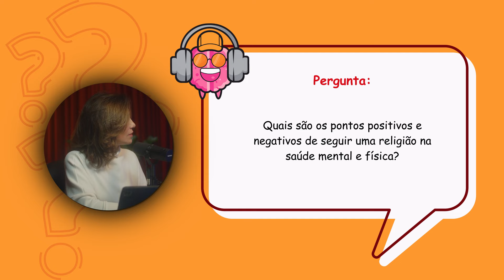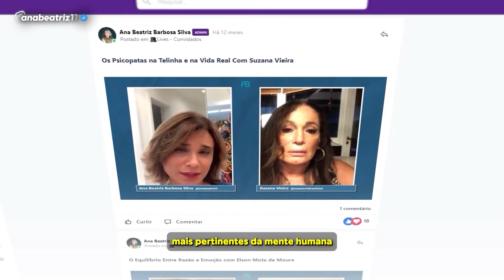Como a RELIGIÃO IMPACTA na SAÚDE MENTAL? - Dr. Alexander Moreira (Espiritualidade e Saúde Mental)